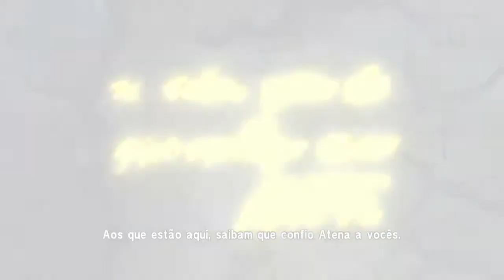Saint Seiya Soldiers Soul # Saga de Asgard # Thor , Fenrir ,Hagen ,Mime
começando mais uma serie aqui no canal Saint Seya  Alma dos Soldados
Primeira parte